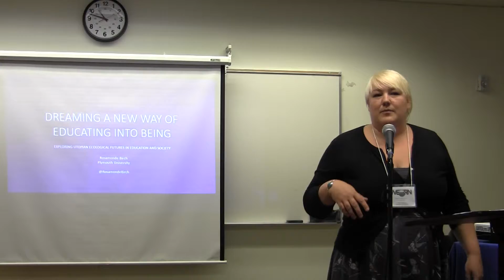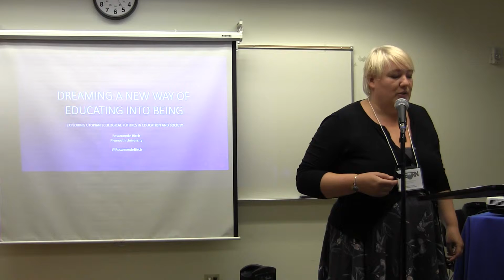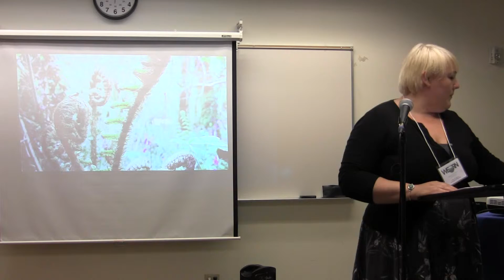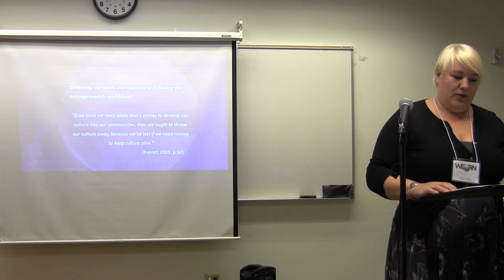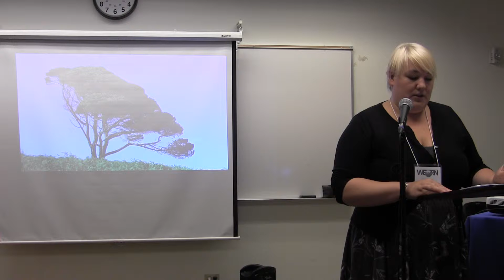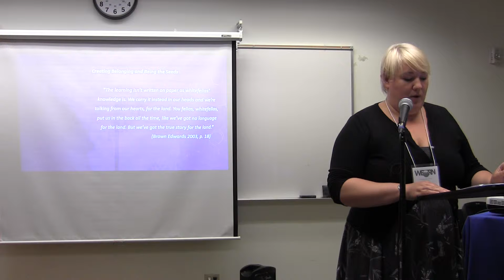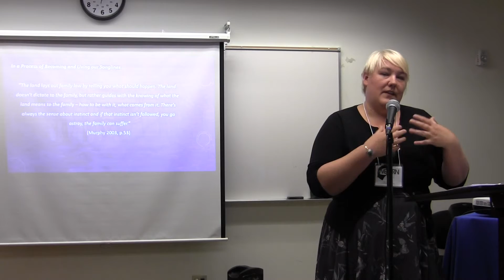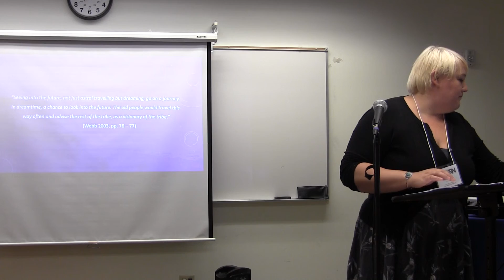WorldecologySF 2019. sat. a. Rosamond Birch. Ecological Futures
WorldecologySF 2019. sat. a. Rosamond Birch. Ecological Futures: Dreaming a New Way of Educating Into Being